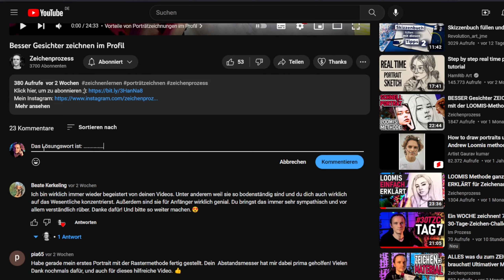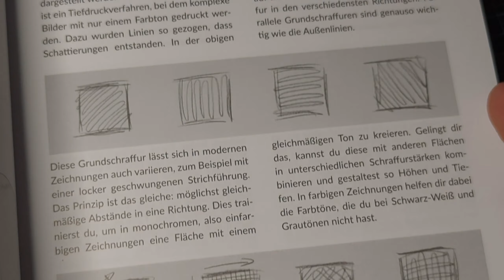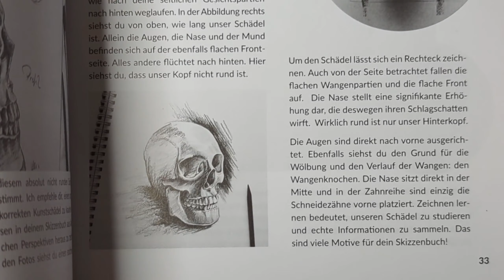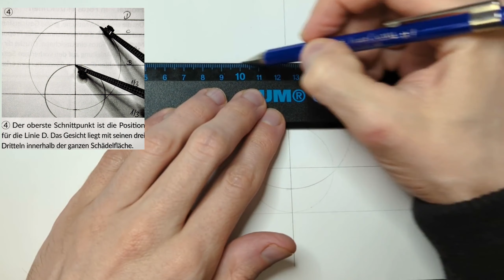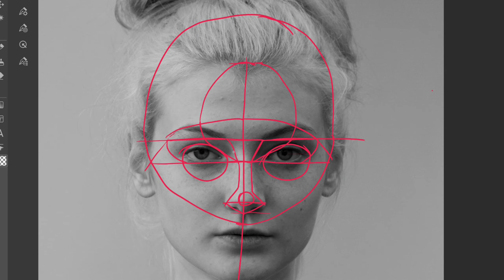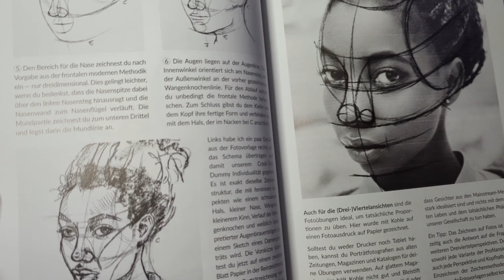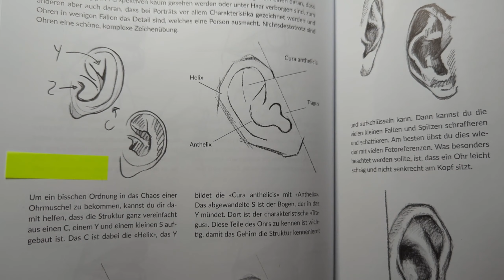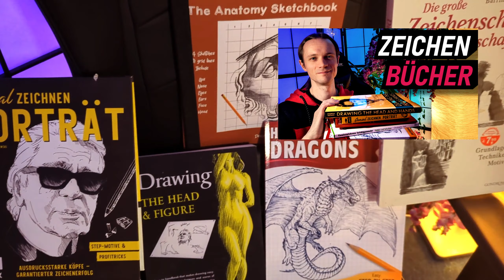Ein SUPER BUCH zum GESICHTER ZEICHNEN?!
In diesem Video schauen wir uns das Buch "Gesichter zeichnen" von Desiree Delage an, das im MITP-Verlag erschienen ist. Es enthält viele Techniken und Methoden, die euch dabei helfen, Porträts frei zeichnen zu lernen. Neben Grundlagen und Hilfstechniken wird der Aufbau des Gesichts auf klassische und moderne Weise gezeigt. Als Anfänger lernt man wirklich viel über Proportionen, Ansichten, Schraffuren und Schatten. Aber überzeugt euch selbst, ob dieses Buch etwas für euch ist. In jedem Fall vielen Dank an den MITP-Verlag, die mir 1 Rezensionsexemplar und 2 Verlosungsexemplare bereitgestellt haben. Link zum Buch findet ihr oben. Ich wurde für diese Rezension nicht bezahlt. Alles, was ich zu dem Buch sage, meine ich auch so. Und nun viel Spaß mit dem Video. ;)

Weitere Bücher:

Andrew Loomis Buch zum Porträtzeichnen*
Jack Hamm Zeichenbuch*

Material

- Faber Castell 9000 Bleistift-Set*
- Faber Castell Druckbleistift 0,5 mit 2B-Minen*
- Faber Castell Druckbleistift 0,5 mit HB-Minen*
- 90g/m2 Zeichenpapier zum Üben*
- 200g/m2 Zeichenpapier*
- Radiergummi (Stück)*
- Mono Zero Radierstift*
- Fester Spitzer mit Tischklemme*
- Mappe für die Zeichnungen*

Übersicht:

0:00 – Das Buch „Gesichter zeichnen“
0:27 – 2 Bücher zu gewinnen
1:12 – Erste Einblicke ins Buch
1:54 – Grundlagen, Material, Schraffur, Grundformen
4:52 – Anatomie, Bestandteile des Gesichts
6:54 – Klassischer Gesichtsaufbau
10:15 – Moderner Gesichtsaufbau
12:45 – Augen, Nasen, Lippen, Ohren
15:02 – Raster-Techniken, Abpausen, Auf dem Kopf
16:21 – Zur Autorin
16:37 – Weitere Zeichenbücher

J. Roosevelt: "Sandalwood"

Auf dem Kanal Zeichenprozess fertige Zeichnungen mit Bleistift an. Hauptsächlich Porträts und Tierzeichnungen. In kürzeren und längeren Zeichentutorials zeige ich euch, wie ich Zeichnen übe und Zeichnen lerne und hoffe, dass ich mein Wissen vor allem für Anfänger. Damit das Zeichnen für Anfänger leichter fällt.